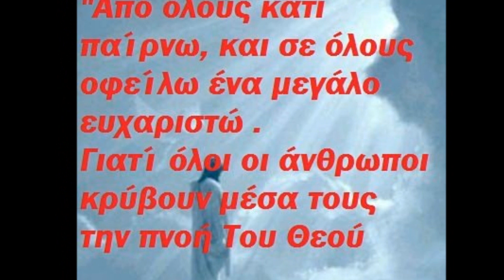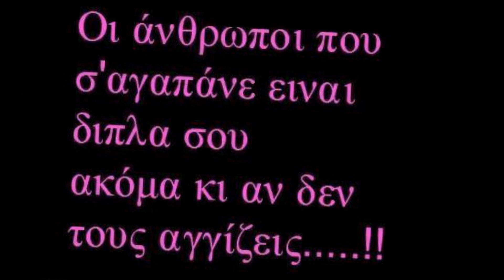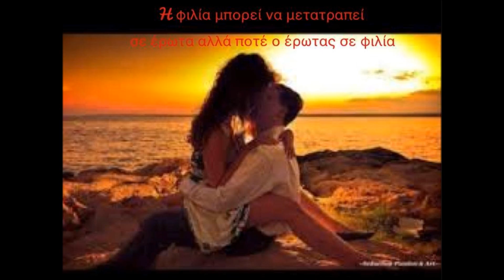PERPATHSA STO DROMO SOU D MHTROPANOS..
Μα.εσυ.μου.λειπεις.ματια.μου.και
Χάνομαι.τα.βραδια